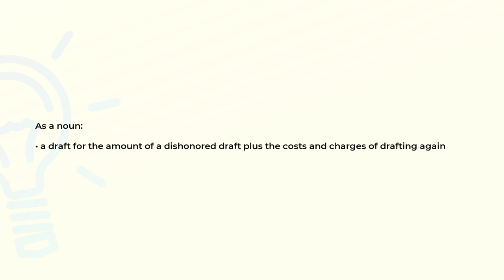What is the meaning of the word REDRAFT?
Definition and spelling of the word REDRAFT.

(00:00) Intro
(00:07) As a noun
(00:17) Spelling

As a noun (00:07):
• a draft for the amount of a dishonored draft plus the costs and charges of drafting again